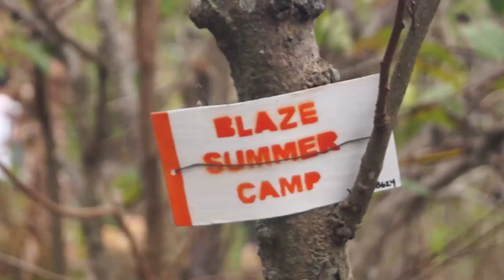VLOG: DAY 2 - Youth Impact Blaze Summer Camp 2018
God bless!

EDITOR:
Albert Diantoro

CAMERAMEN:
Christian Yang